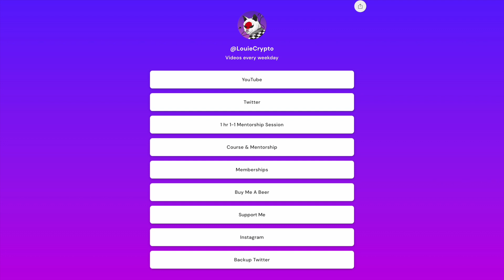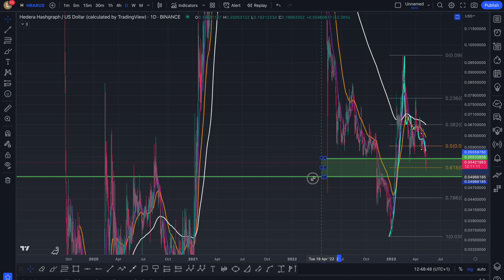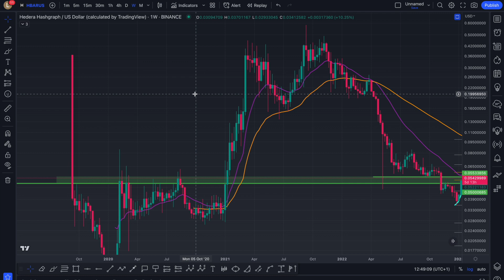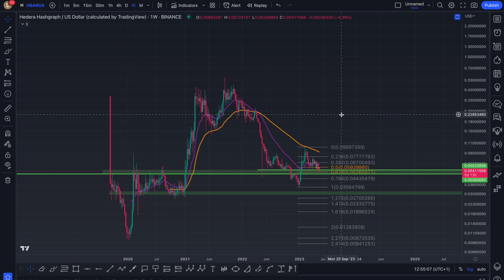(MUST SEE) IS HBAR ABOUT TO CAPITULATE? HUGE H&S! PRICE PREDICTION ANALYSIS